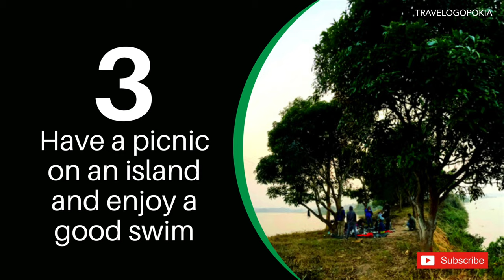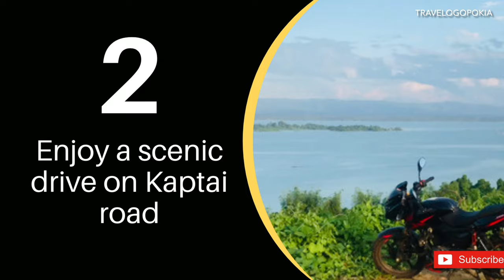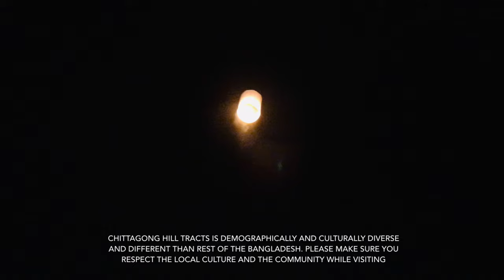Rangamati Tour | 4K | Top 10 Tourist Places | From a foreigner's experience | রাঙ্গামাটি ভ্রমণ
Here's my list of best places to visit / things to do in Rangamati. More videos of Bangladesh and around the world are upcoming.

Some information about the Kaptai Lake: The lake is an artificial one created by the construction of Kaptai dam to produce hydroelectricity by taming the Kanraphuli river. The construction of the dam was started in 1958, and finally completed in 1962. The Kaptai lake, which is a source of joy and fun for tourists, also known as the lake of tears for locals. The construction of the dam submerged 64,000 acres of best cultivable lands of Jumma peoples, and made more than 100,000 Jumma people completely homeless.

Here are my top 10 picks from Rangamati:

10. Polwel Park: 0:20
09. Walk on the fishery dam: 1:37
08. Watch sunset from a lakeside restaurant: 2:21
07. Visit Banavihara and Rajbari Island: 3:33
06. Visit chaotic Banarupa Bazar: 5:19
05. Take a kayak ride on Kaptai Lake: 7:30
04. Parjatan hanging bridge: 8:48
03. Have a picnic on an island and enjoy a good swim: 10:04
02. Enjoy a scenic drive on kaptai road: 11:41
01. Enjoy a boat ride and go for fishing: 13:04